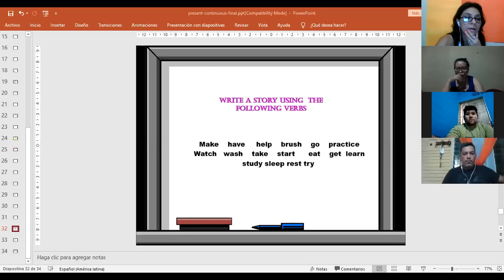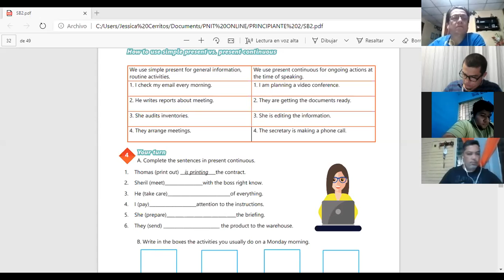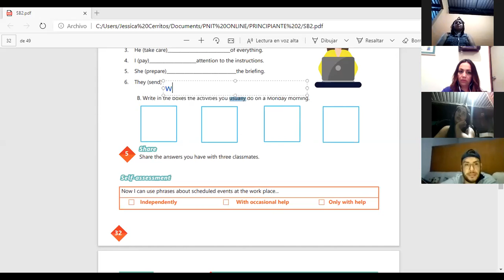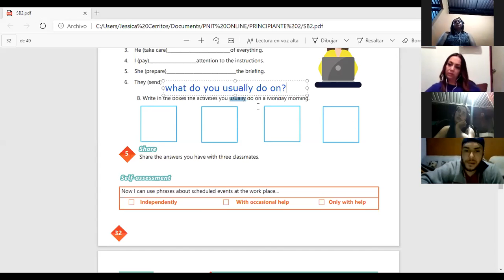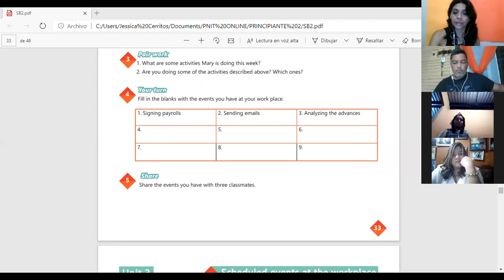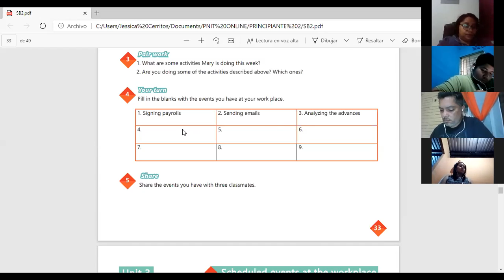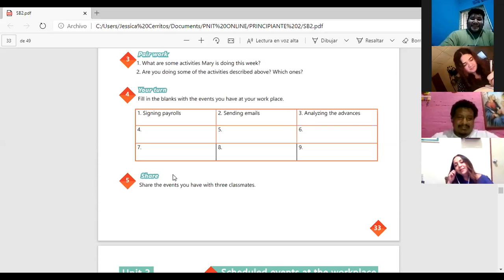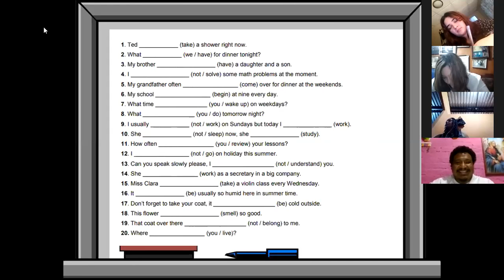Ingles Corporativo-Videoconferencia #13 Present continuous wh-questions